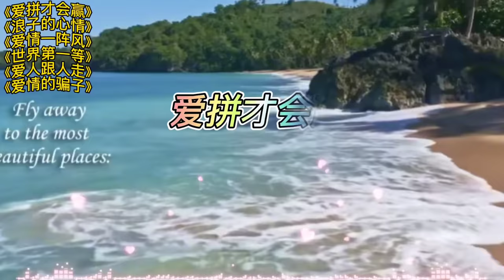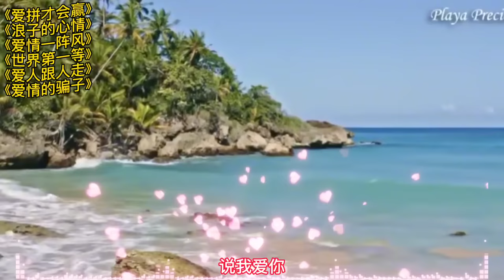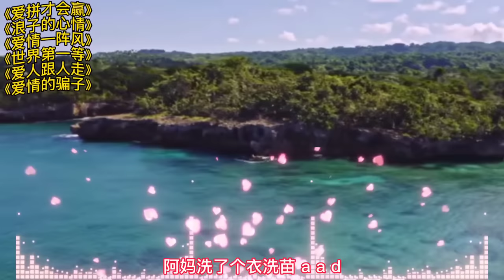闽南语经典歌曲《爱拼才会赢》《浪子的心情》《爱情一阵风》等。